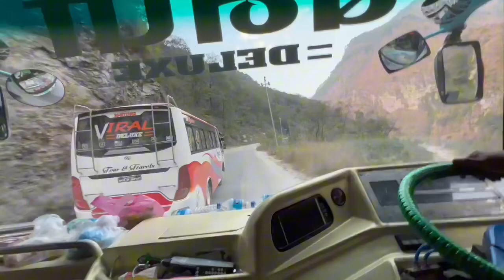Way to mustang mustang vibes with bude gang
160+ students were participated in this journey,that journey was so fantastic this journey was memorable for us